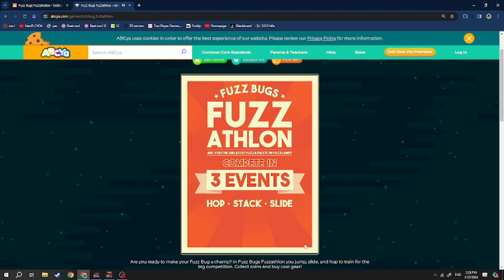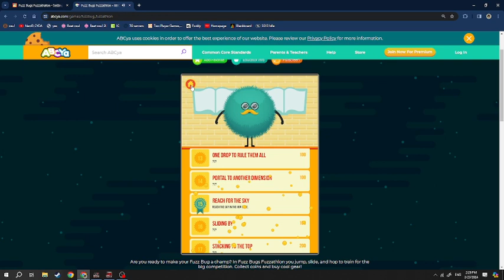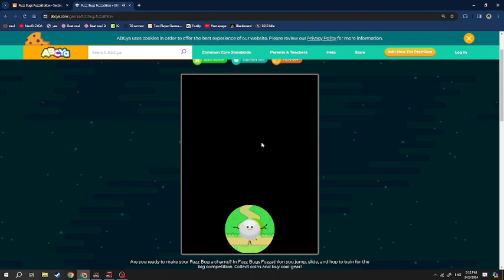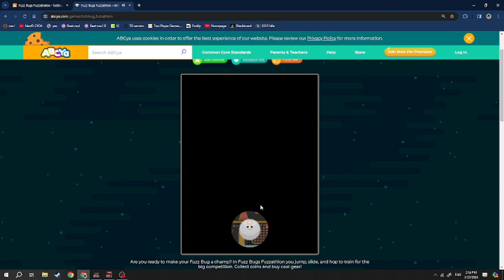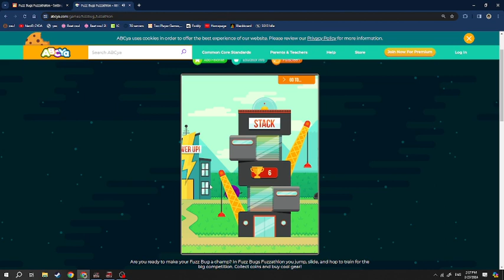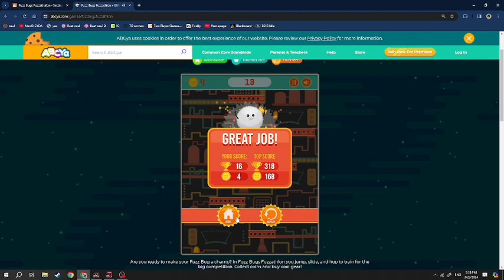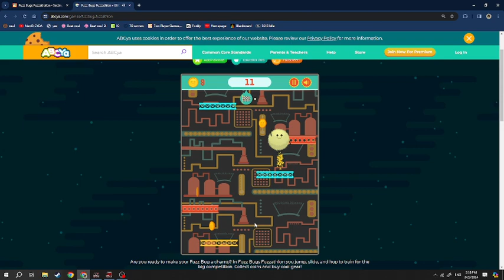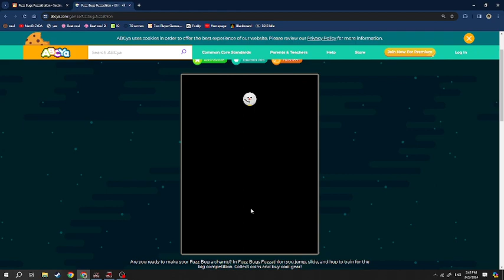FUZZ BUGS FUZZATHALON Glitchless% WR 13:00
okay sub 13 is def possible